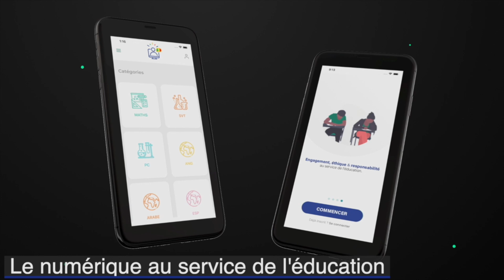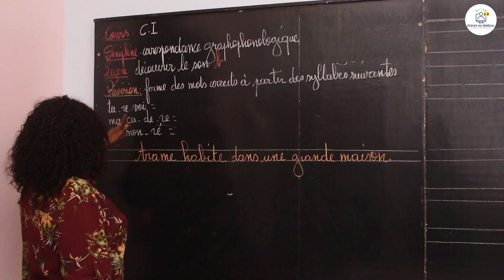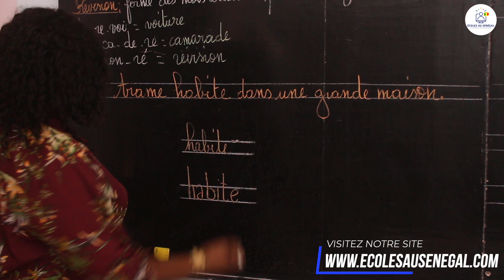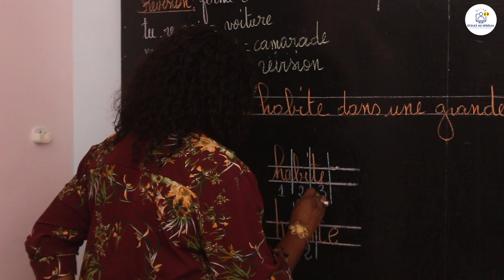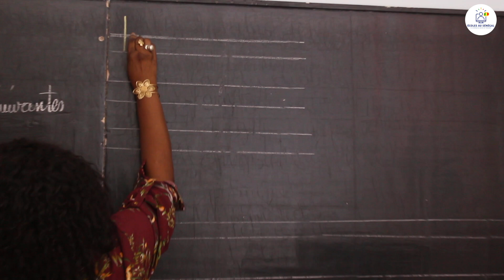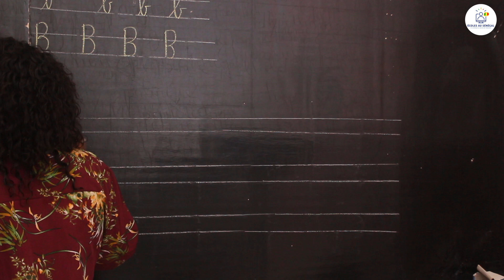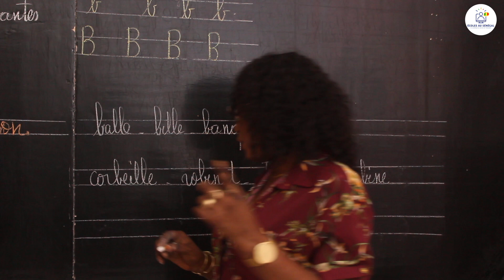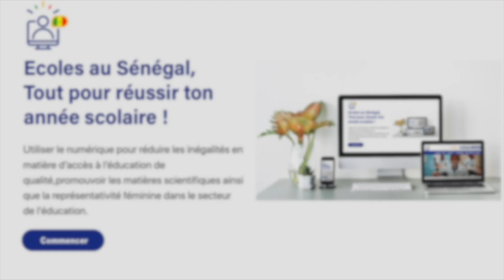Cours - CI : Français / Correspondance graphophonologique: découvrir le son "b" / Mme Niang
Dans cette vidéo, nous vous proposons une leçon de  Français / Correspondance graphophonologique: découvrir le son "b" pour les élèves en classe de CI.

                                                                    Bonne Lecture !